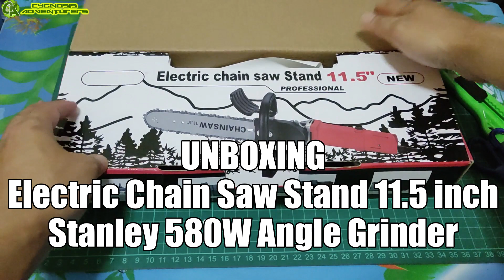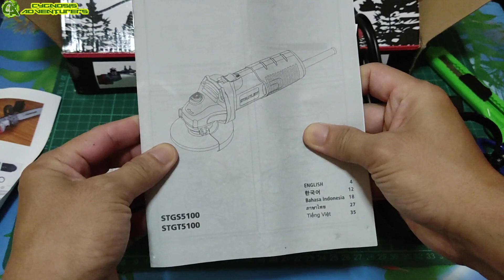UNBOXING Stanley 580W Angle Grinder and Electric Chainsaw Stand 11.5 inch | Cheap IS IT GOOD? (2021)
I bought a cheap Stanley 580W Angle Grinder and Electric Chainsaw Stand 11.5 inch. Easy to assemble. But is it good?